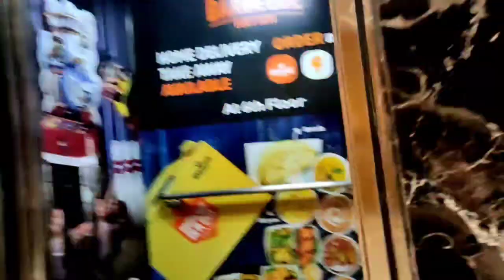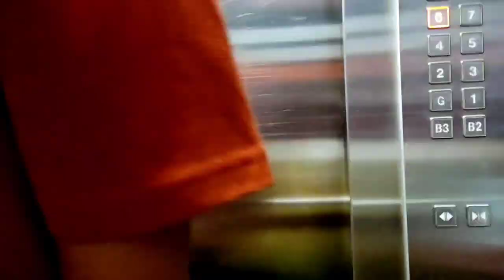ଜନ୍ମ ଦିନରେ କଣ ହେଲା!! Birthday celebration re କଣ ସବୁ ହେଲା || spcial day 🥰🥰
Barbeque re kana kana sabu khaiba🤤🤤 || watch full videos🥺

ehi video re mun barbeque jaithili aau sethi mora friend mora birthday celebrate karithila... aau mote se place bahut bhala lagithila... sethi khaiba bahut tasty... apana mane sethi sabu khaiparibe mana icha.. veg khaile veg category aau non veg khaile nonveg category😊..

apana jouta choose karibe tari upare apananka icha apana jaha khaiparibe...

mote sethi mora birthday celebrate kariki bahut khusi lagila.. apana mane thare jantu dekhibe apananku sure se place bhala lagiba🥰🥰

Thano you for watching my videos❤️